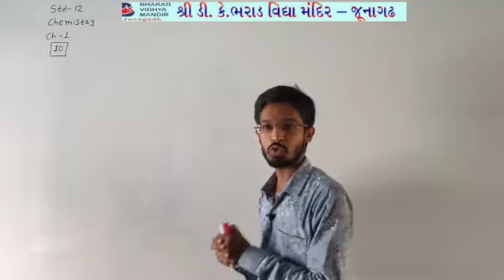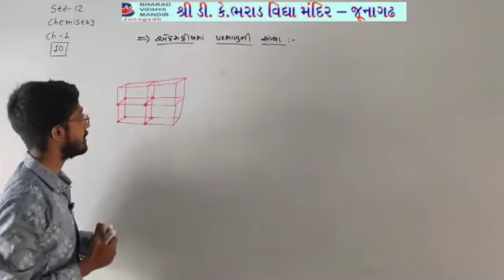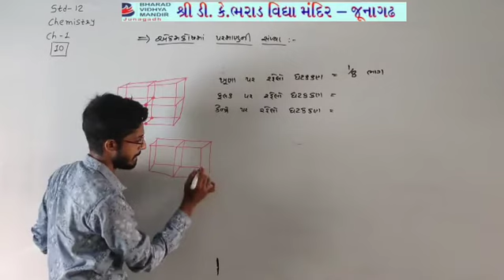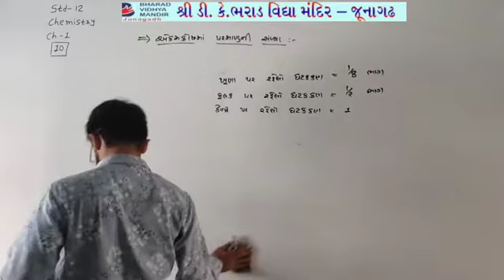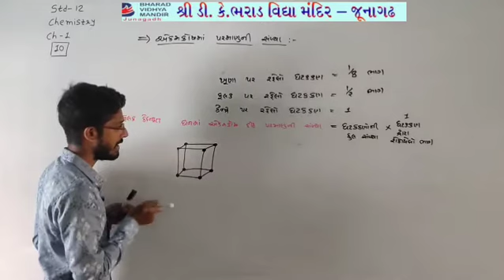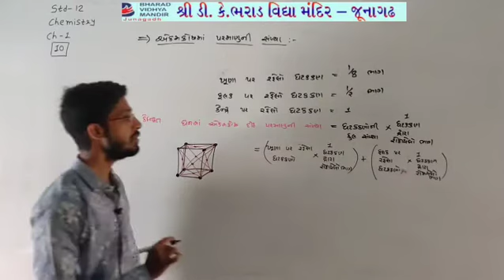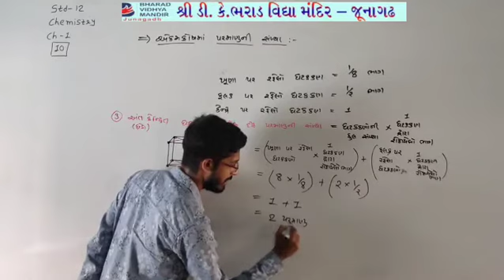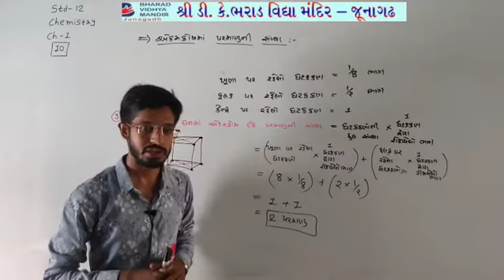ધોરણ 12 કેમેસ્ટ્રી : ધન વ્યવસ્થા : ભરાડ વિદ્યામંદિર-જૂનાગઢ